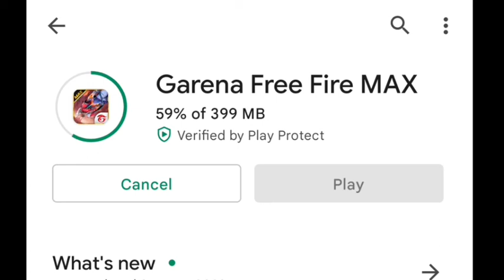How To Update Normal Free Fire in Tamil 💯💫🔥| It is Good Or Not | 100% Working